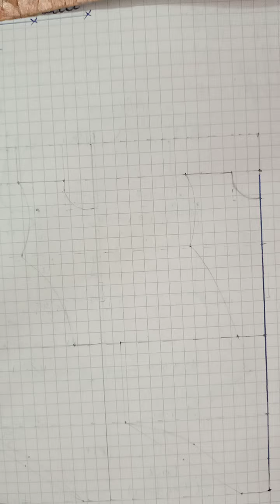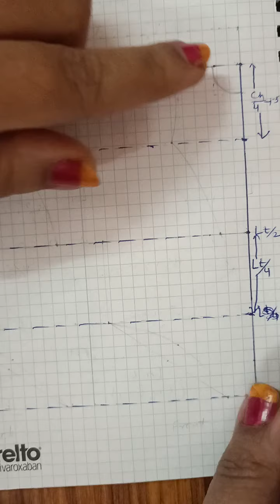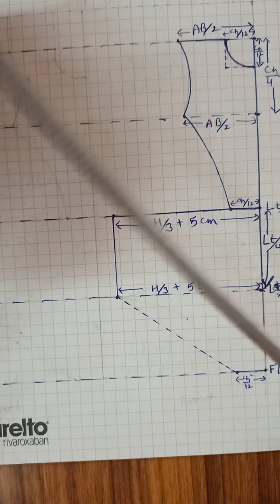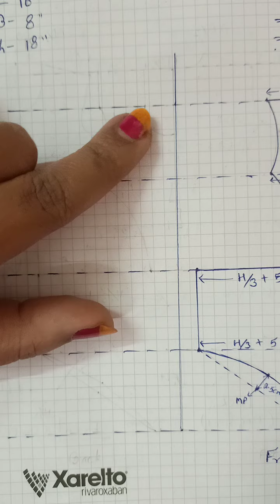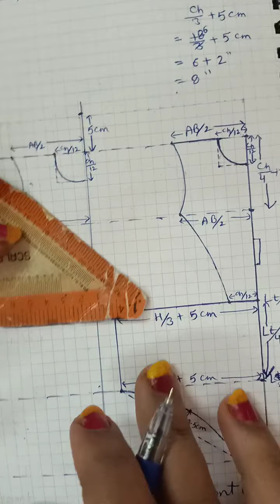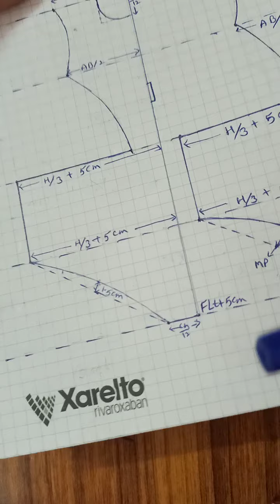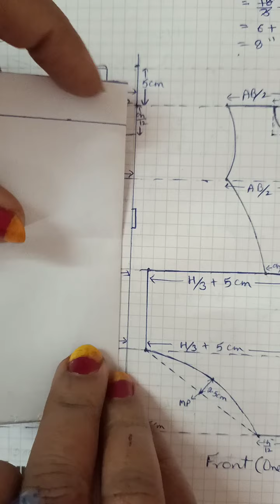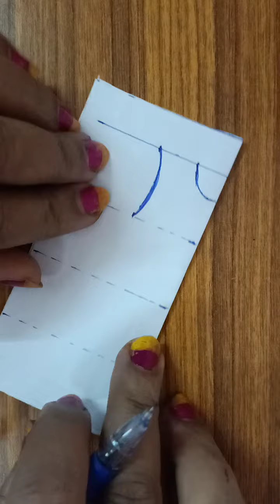drafting and cutting of sunsuit